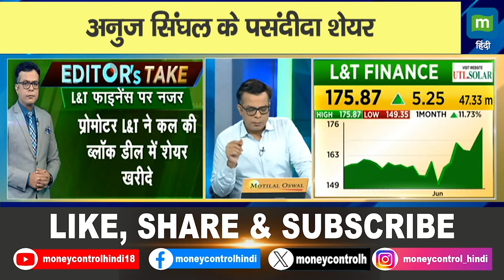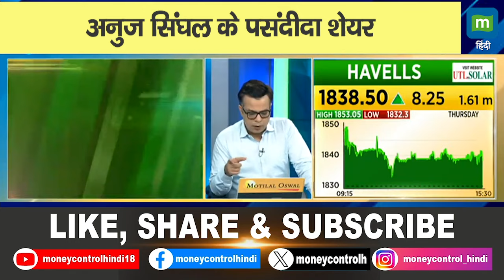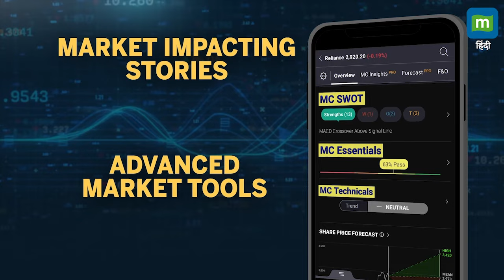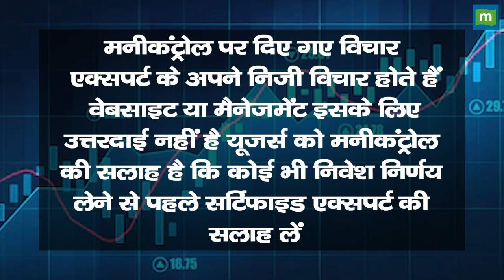Big Stocks Today: अनुज सिंघल के पसंदीदा शेयर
Big Stocks Today | क्या इन Stock में निवेश का है सही वक्त? | Anuj Singhal